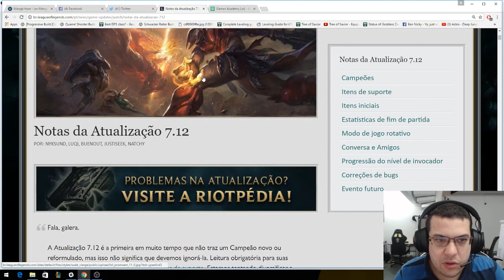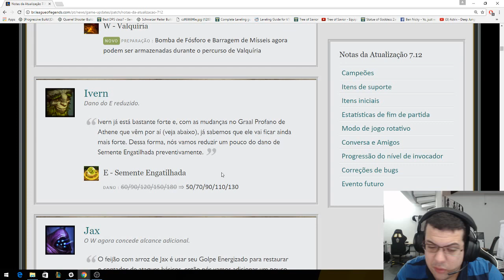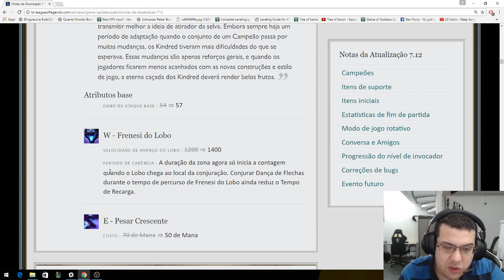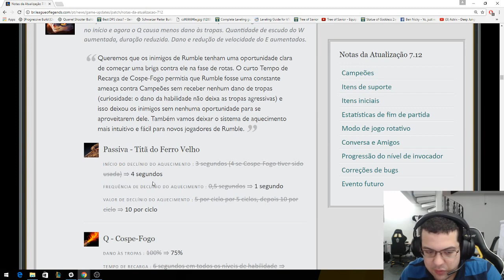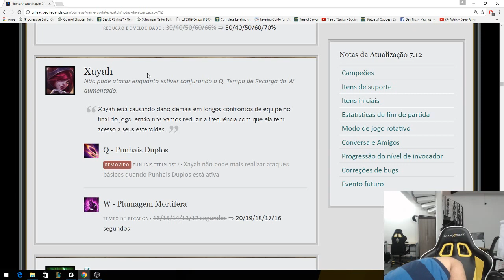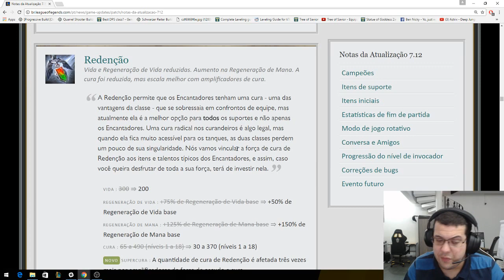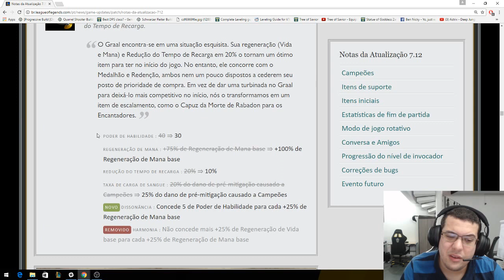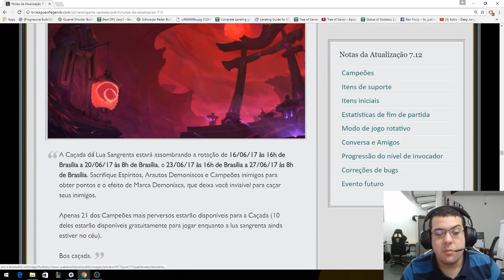ANÁLISE: PATCH NOTES 7.12 (DETALHADO)